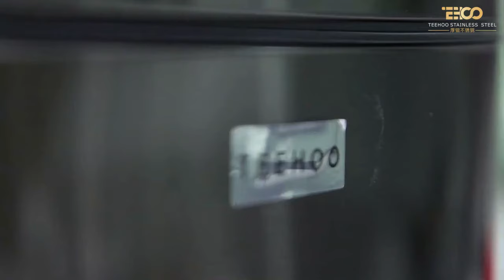Customized Wholesale Smart Trash Can manufacturer From China TH-SZN-F25T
Teehoo Customized Wholesale Smart Trash Can With Good Price manufacturers From China | Teehoo,20 years+ professional one-stop solution for trash cans manufacturer.